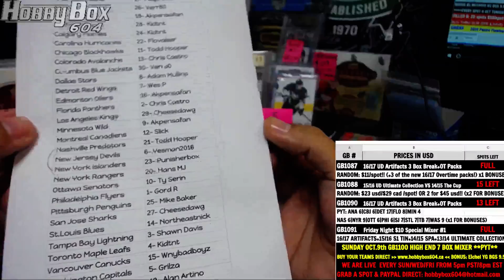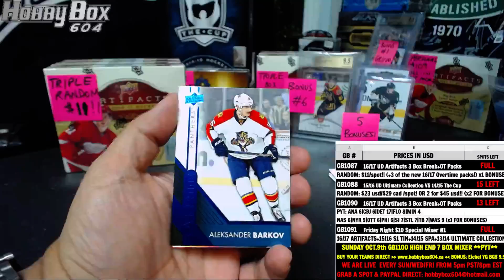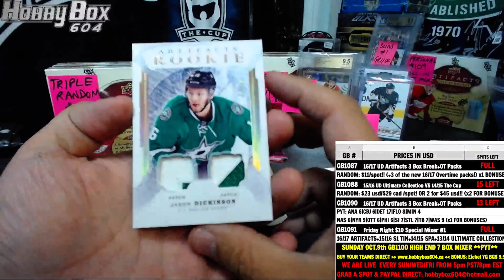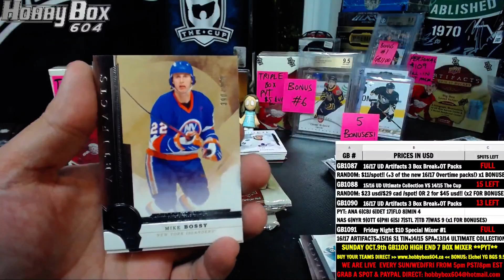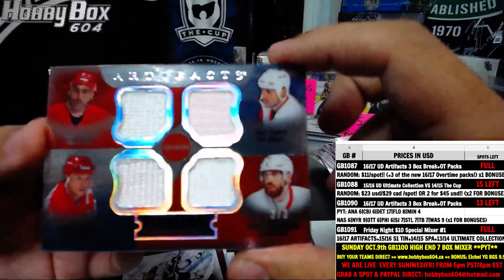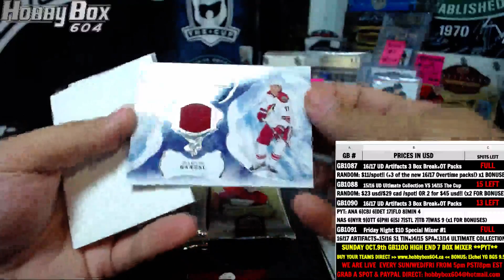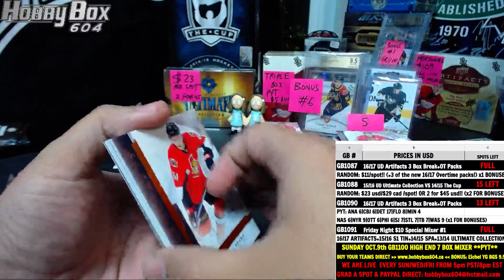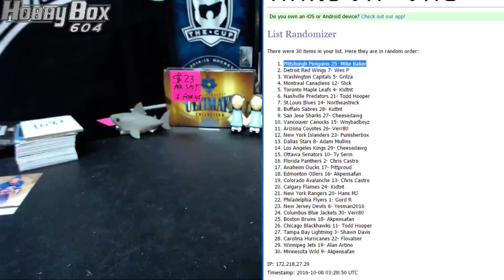Hobbybox604 Group Break #1087 *Hockey* 16/17 Upper Deck Artifacts 3 Box Break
Thank you for joining Hobbybox604,we are in North Vancouver,BC Canada.
Hobbybox604 is UPPER DECK DIAMOND DEALER

HT